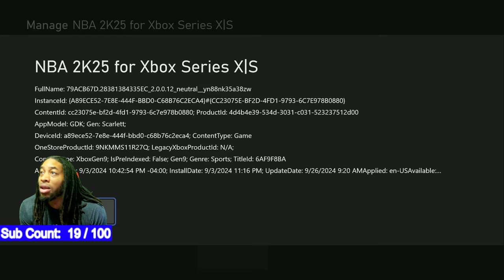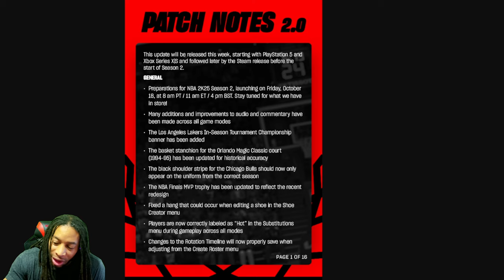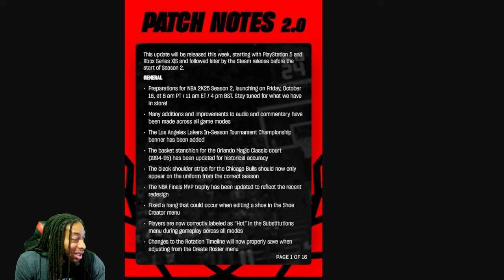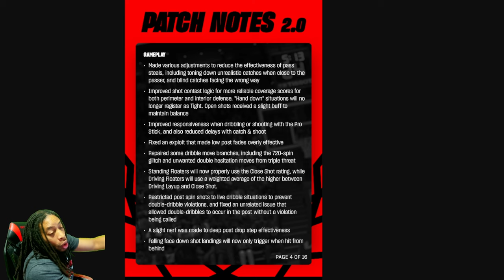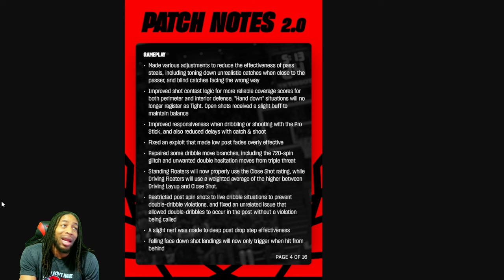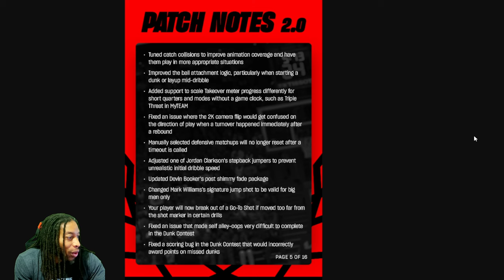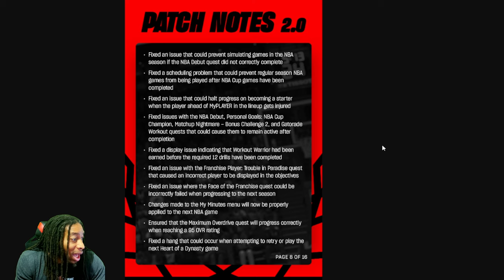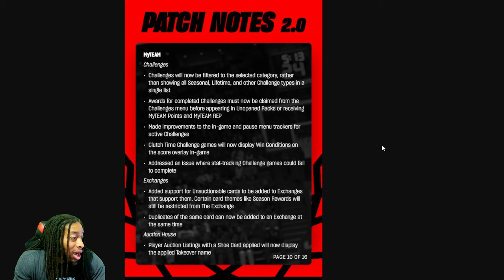NBA 2K25 PATCH 2.0 EXPERT BREAKDOWN: SHOOTING CHANGES YOU NEED TO KNOW + HUGE LANE STEALS NERF